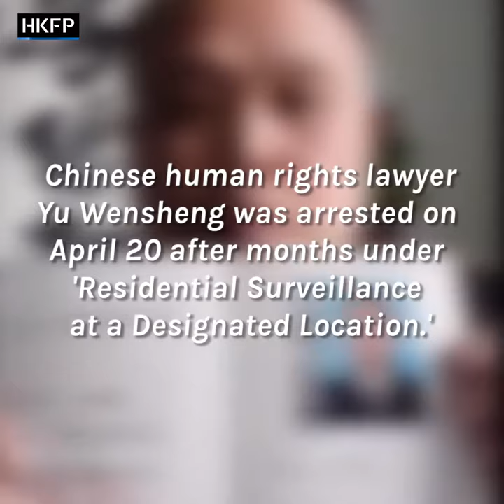'I will not accept gov't-appointed lawyer unless tortured,' arrested Chinese lawyer Yu Wensheng says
An undated video has emerged of human rights lawyer Yu Wensheng stating - before he was detained - that he would never give up the right to choose his own attorney.

Yu Wensheng, who persistently called for reform in China, was seized by around a dozen people, including a SWAT team, as he left his Beijing apartment to walk his son to school in January. He circulated an open letter calling for constitutional reforms in China hours before his arrest.